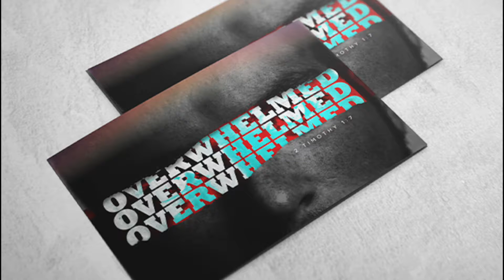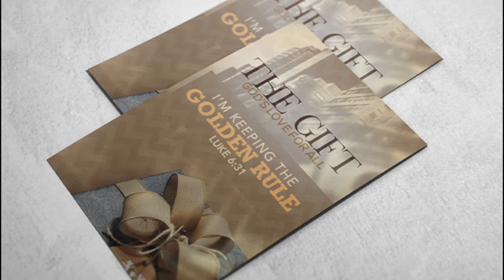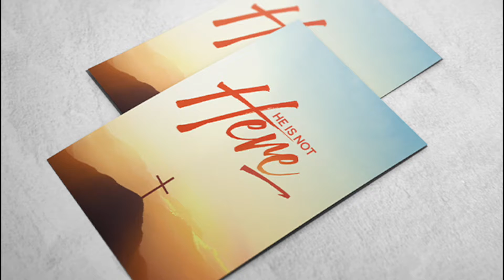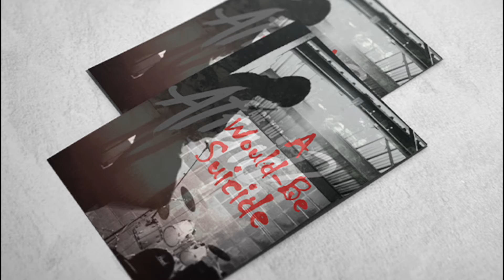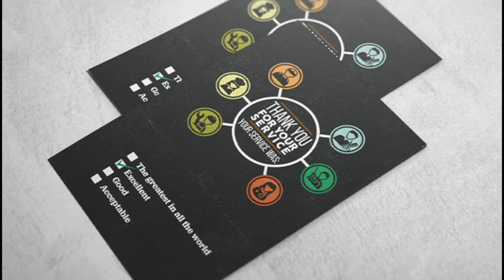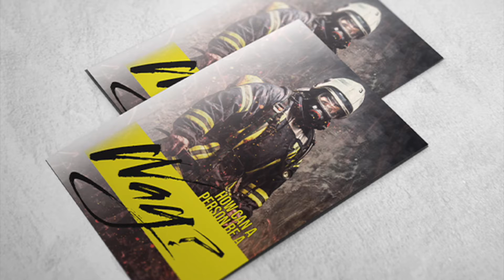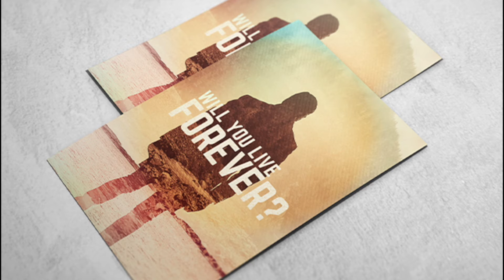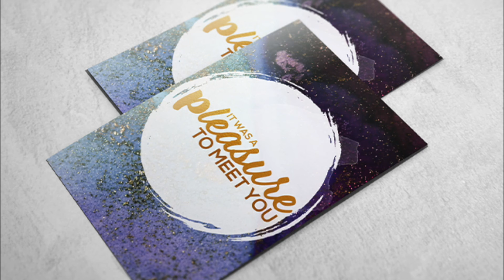You Better Not Doubt Our God! (1 Kings 20:22-30)